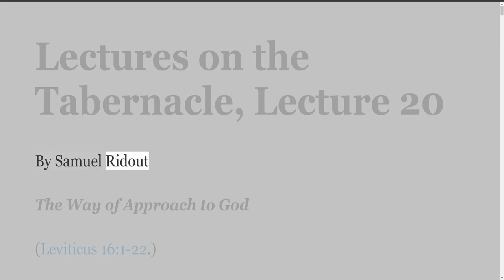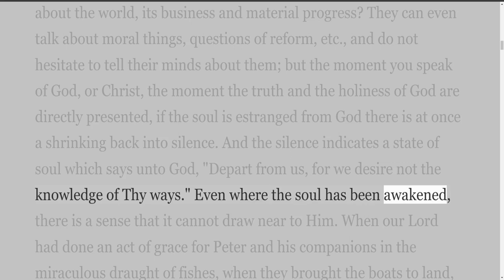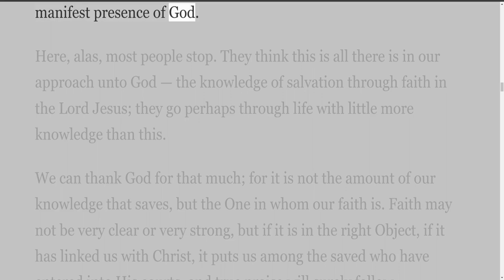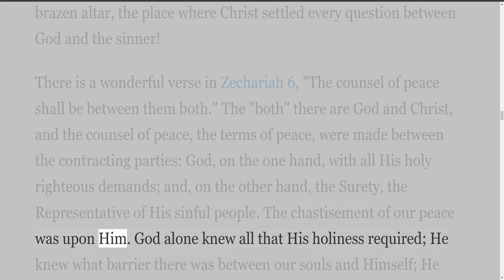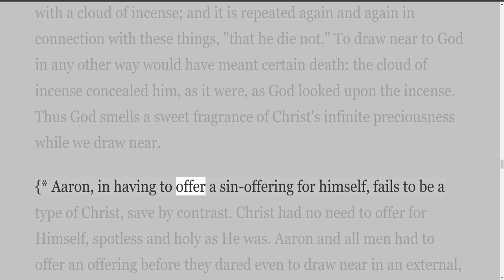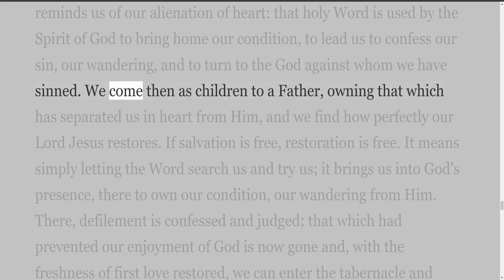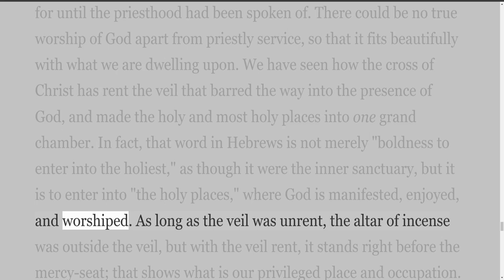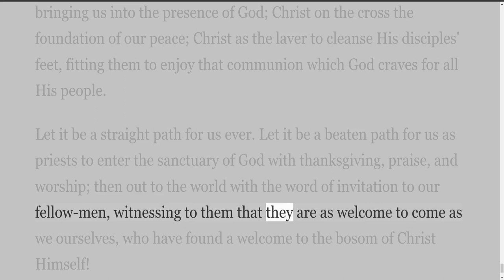Lecture 20 on the Tabernacle, by Samuel Ridout, The Way of Approach to God